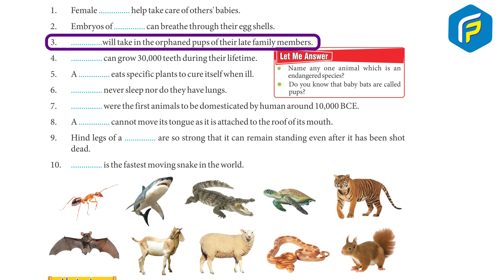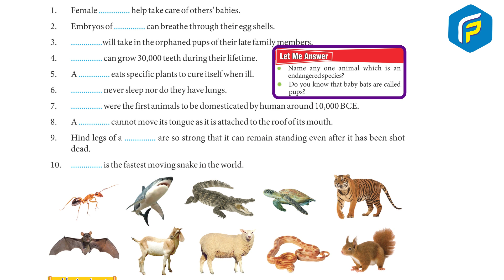Franklin GK Book 4 - Chapter 2 Animals Archive